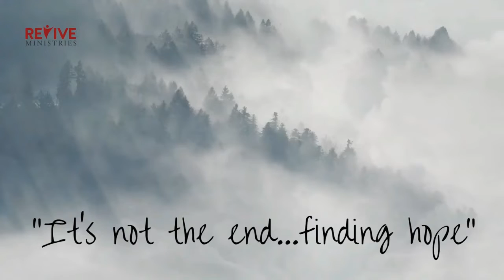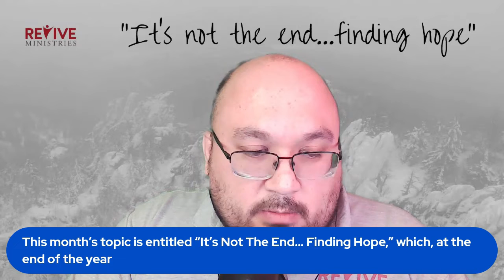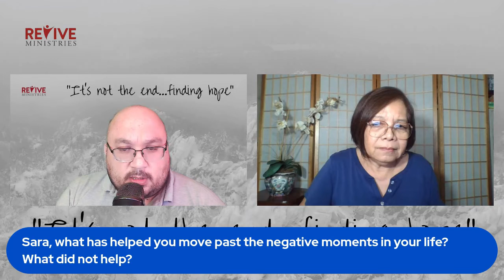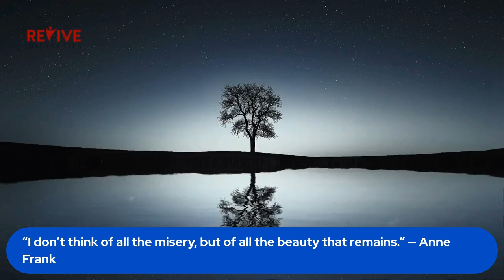Revive Ministries Podcast: “It’s Not The End… Finding Hope” With Sara Im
Welcome to Revive Ministries Podcast. This month’s topic is entitled “It’s Not The End… Finding Hope,” which at the end of the year (when the holiday season is in full swing), may be one of the hardest times for those struggling.

“I used to think the worst thing in life was to end up all alone. It’s not. The worst thing in life is to end up with people that make you feel all alone.” – Robin Williams.

Today we have a new guest, Sara Im, to share her insight with us today.

“The worst loneliness is to not be comfortable with yourself.” – Mark Twain